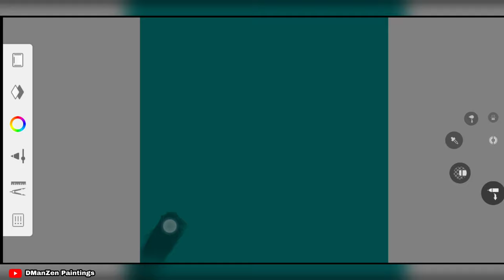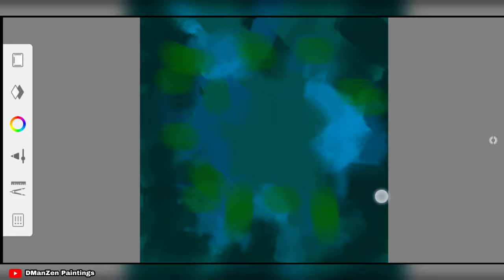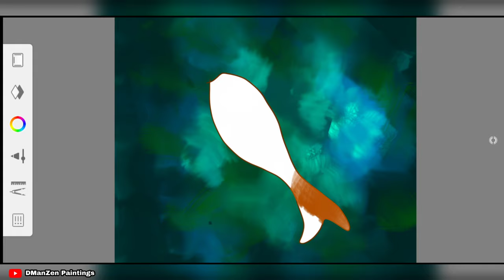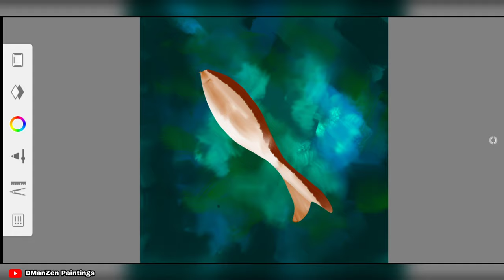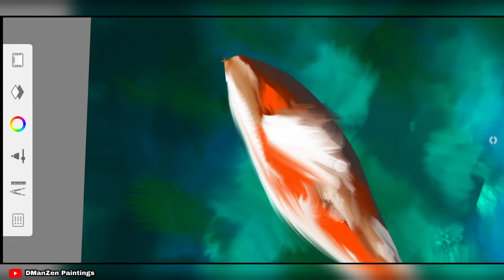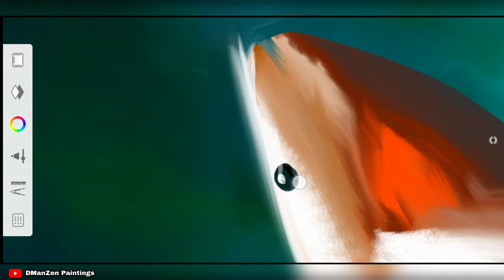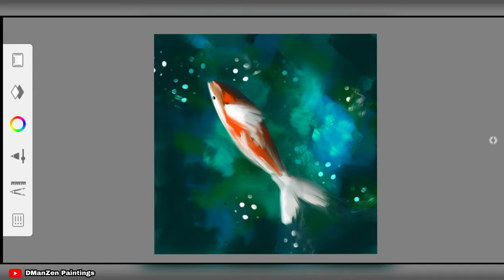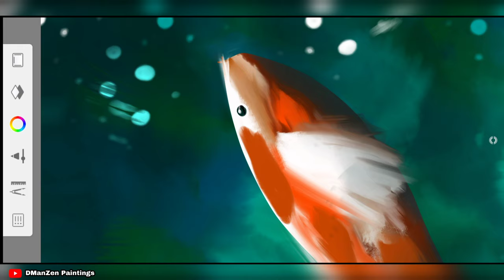Realistic Koi fish painting| Easy Digital Art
Hello all..

This time I am with Digital painting process with explanation. Hope it works for you..

use these basic skills to improve your creativity and drawing skills..

I am using Autodesk sketchbook , you can use any other comfortable apps coz basics are same..

Acrylic Painting | Gouache Painting | Pencil Sketch | Oil Painting | Watercolour Painting | Digital Painting |
Acrylic paint | Gouache Paint | Watercolour | Watercolor | Digital Art | Design | Passion | Oil Paint | Pencil Art | Art | Palette knife Painting | knife Painting |
미술 | アート | Arte | cuadro | ペインティング | 페인트 등 | 그림 | 페인팅 튜토리얼 | 絵画チュートリアル | tutoriel de peinture | 绘画教程 | 怎么画 | 칠하는 방법 | ペイントする方法 |
How to paint with Acrylic | How to paint with Gouache | How to paint with Watercolour | How to paint with Oil | How to paint on Autodesk Sketchbook | Floral | Floral Design | Draw from Life | Object Study | Shortcut Drawings| Flower Vase Illustration |
ಸುಲಭ ಪೇಂಟಿಂಗ್ | ಡ್ರಾಯಿಂಗ್ | ಕಲೆ  |

Many more